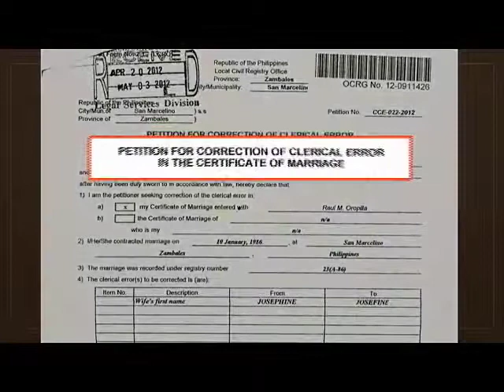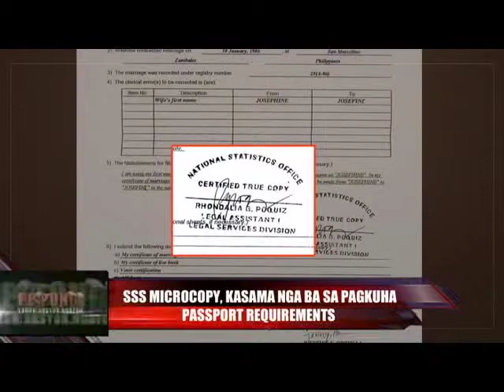Basura sa San Mateo, Rizal, Inirereklamo (July 13 - part 2 of 3)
Basura sa San Mateo, Rizal, inirereklamo dahil sa ingay at bahong hatid sa mga residente.

Tutukan mamaya sa

RESPONDE

MWF - 5:30pm